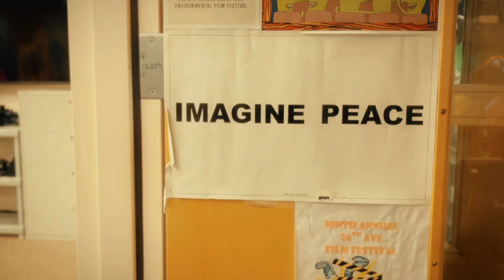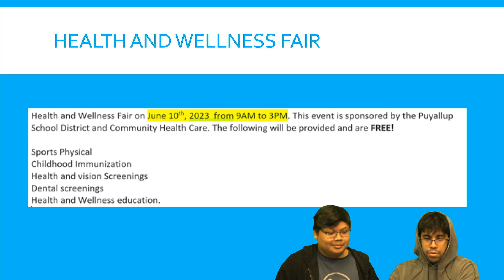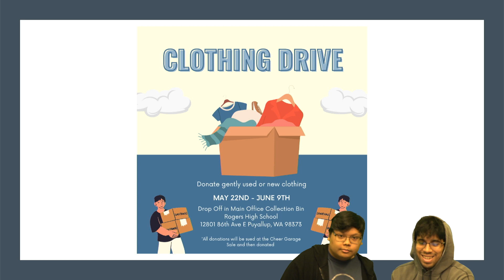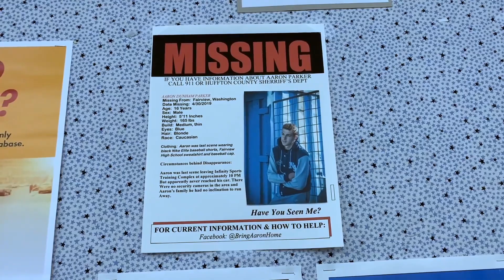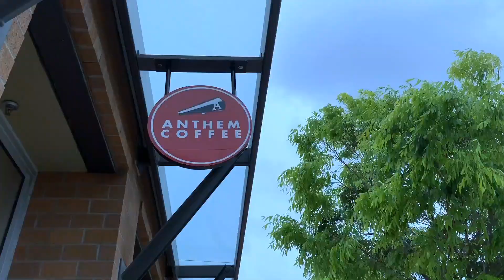June 1 2023 - RAM TV STUDIO 214